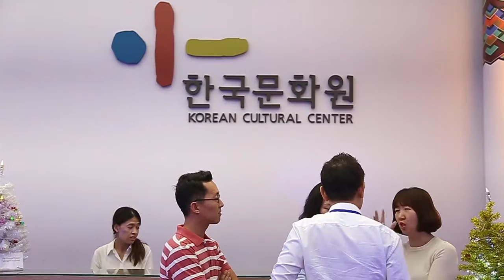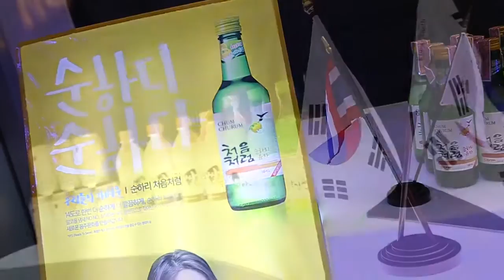K Lover's Night 2015 HD By ThankYouStudio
K Lover's Night 2015 HD [ 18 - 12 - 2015 ]
Location :  Korean Cultural Center